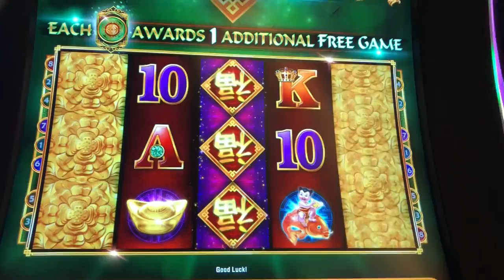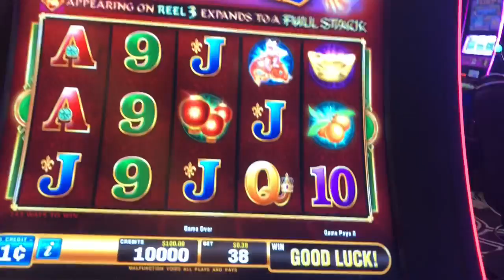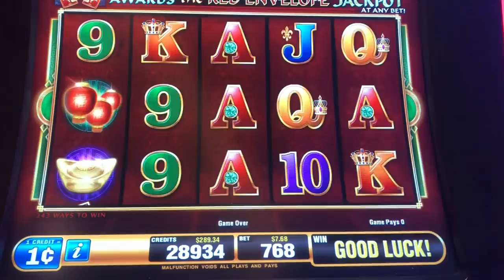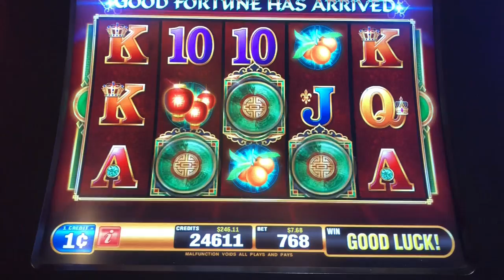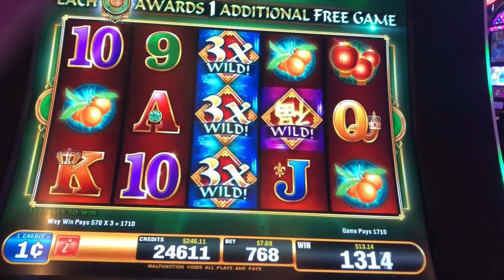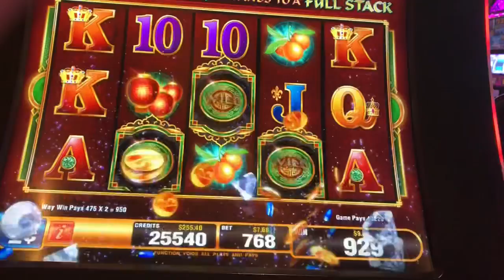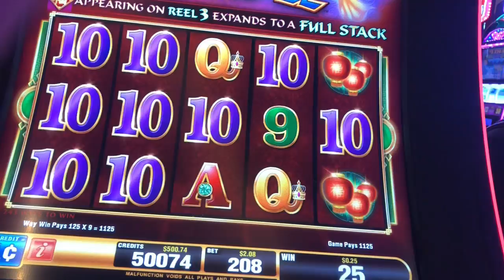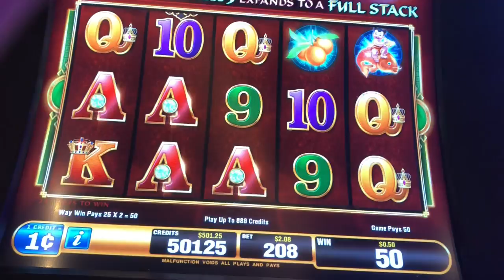Fu Dao Le 11/30/18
Pam wanted babies, so she gets babies